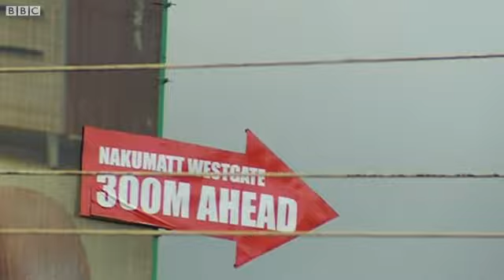Kenya: Các tay súng vẫn cầm giữ con tin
Quân đội nói hầu hết khu mua sắm Westgate đã được kiểm soát, nhưng ở một vài chỗ nhỏ bên trong, các tay súng vẫn đang kháng cự.